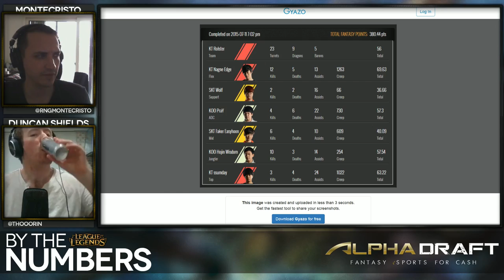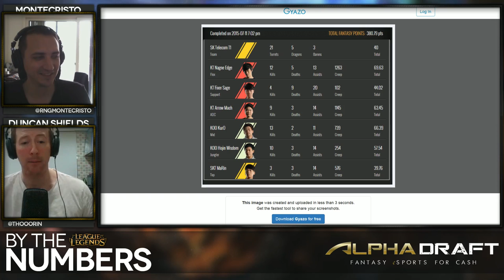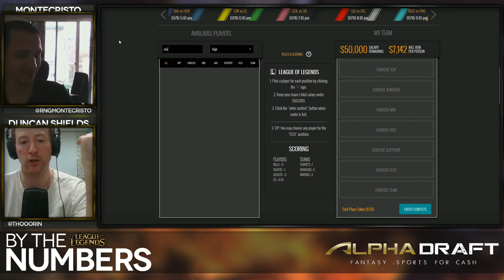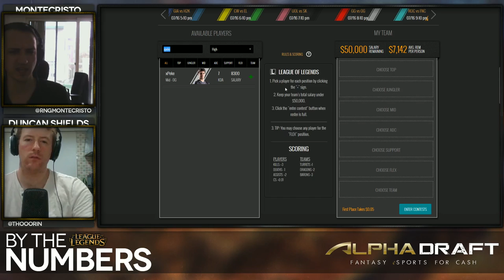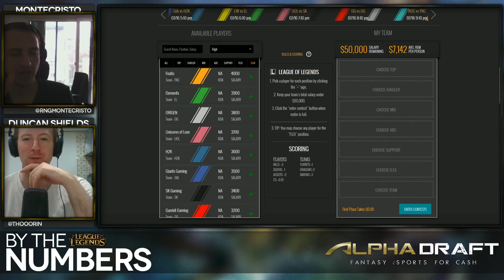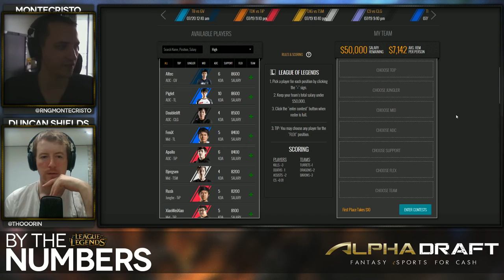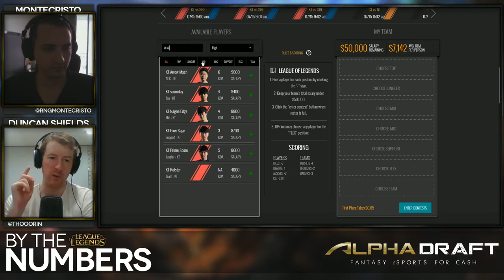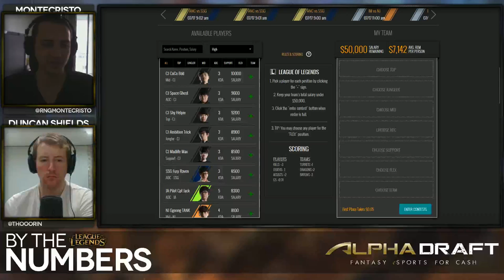[E08] By The Numbers: LoL with MonteCristo and Thorin | Alphadraft Podcast Episode 8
0:38 Introduction
1:50 Monte's rosters from previous week
7:21 Thorin's rosters from previous week
15:48 EU LCS W8D1
25:02 EU LCS W8D2
34:51 NA LCS W8D1
46:39 NA LCS W8D2
54:33 LCK W9D1+2
1:01:00 LCK W9D3+4